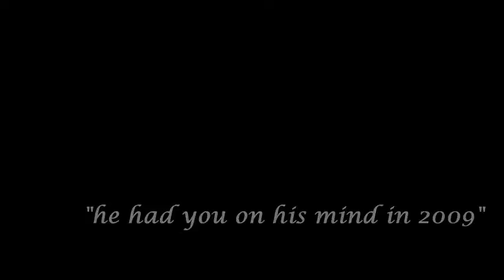Justin Bieber & Selena Gomez